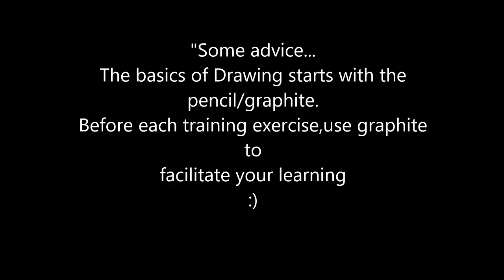The port of embarkation, line and wash in my crooked lines with Watercolor.Nil Rocha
Welcome to my world of crooked lines.
These little sketches and a part of my mind and my world. :)
Material used: WATERCOLOR Winsor and Newton
5x7 inch,Watercolor Paper 300g hot press 140lb
Pen 0.2 Round Brush 11 flat brush 0